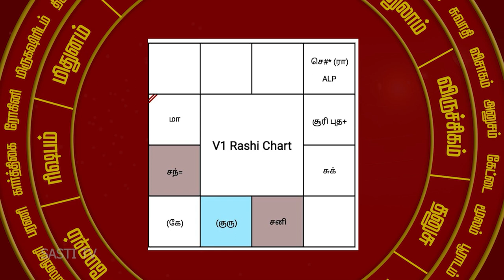குழந்தை பிறந்த நேரத்தை முடிவு செய்வது ஜோசியரா கடவுளா..